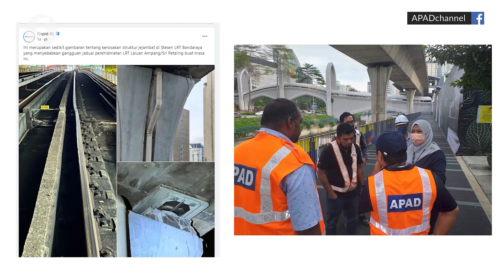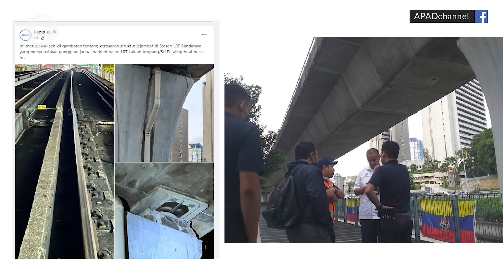LRT disruption: DBKL issues stop-work order for project near Bandaraya station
A stop-work order has been issued to the project owner of a development near the Bandaraya LRT station at Jalan Raja Laut, Kuala Lumpur, following the discovery of a "kinked" section of the track near the station on Jan 27.